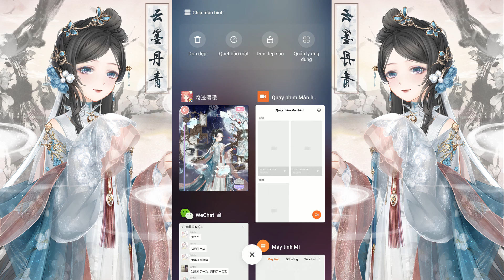【Miracle Nikki】Ngưng Sa Chi Chiến - Trang phục Đấu Hội thứ 8 "Vân Mặc Đan Thanh"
1. 芒种（电音版）(原唱：音阙诗听/赵方婧) - 佑可猫
Mang Chủng - 佑可猫